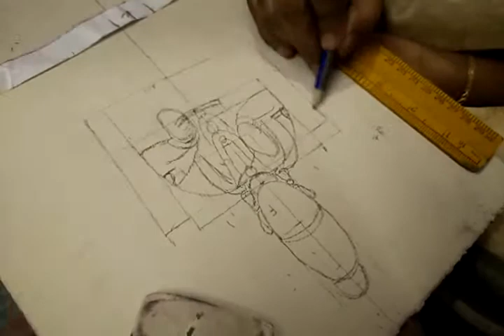How to make a sketch for Lakshmi by Smt. Mangalam Srinivasan